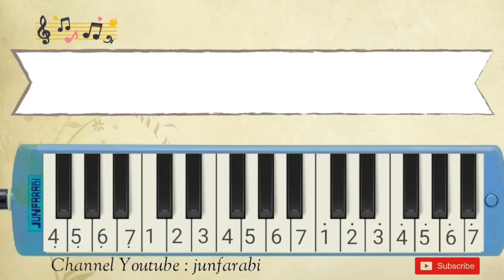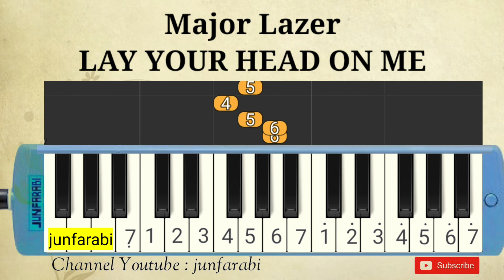Major Lazer - LAY YOUR HEAD ON ME - pianica lesson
Melodica Major Lazer - LAY YOUR HEAD ON ME. Instrumental song.

Thanks 😊